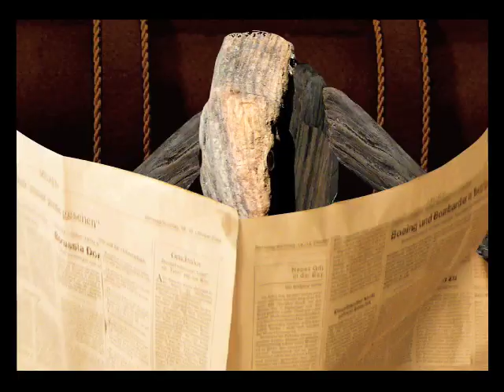Strange Surreal Animation by Andrea Reason - The Railway Carriage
strangers in a train